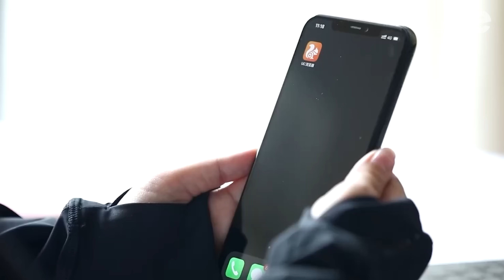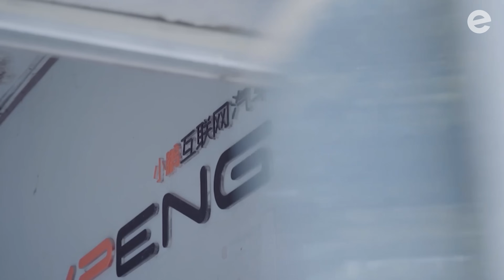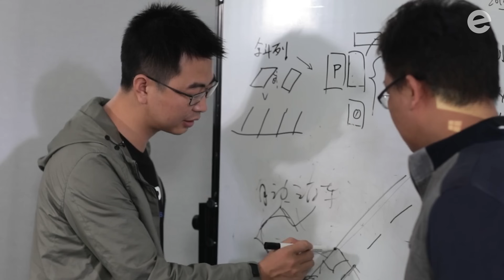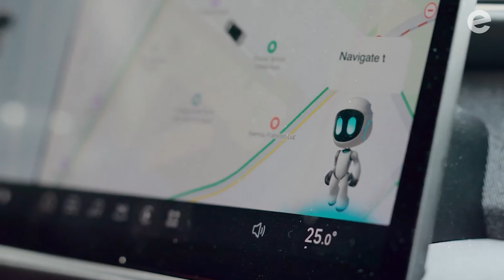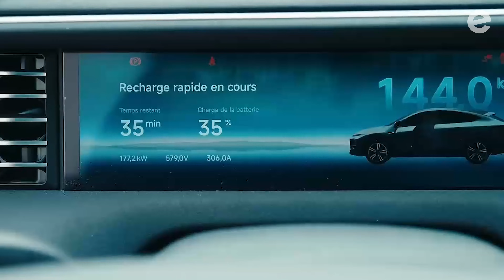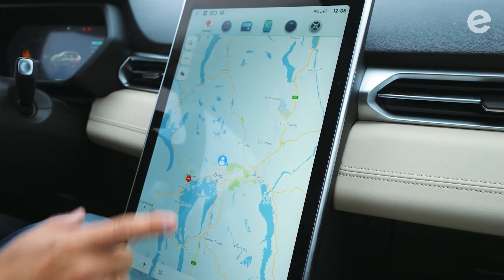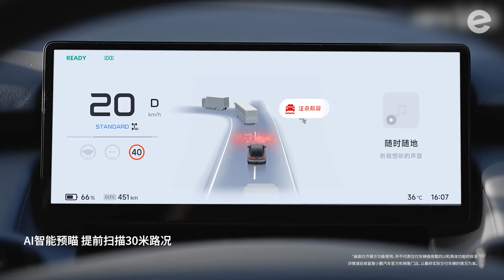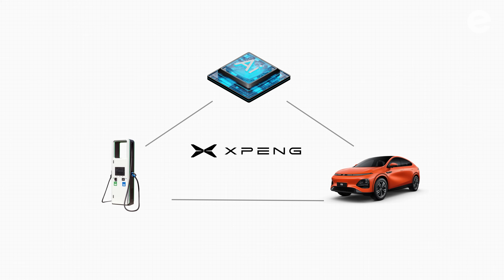The Untold Story of Chinese Tesla : Xpeng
Discover the incredible journey of He Xiaopeng, the tech billionaire behind UCWeb, who risked it all to challenge Tesla by founding Xpeng Motors. Learn how inspiration from Elon Musk and a $4.3 billion exit from Alibaba fueled his ambition to create "China's Tesla." This video dives into Xpeng's story: building smart EVs packed with AI, navigating fierce competition in the Chinese EV market, overcoming a high-profile Tesla lawsuit, securing a game-changing partnership with Volkswagen, and executing ambitious global expansion plans. Explore Xpeng's vision for the future, including AI tech trees, flying cars, and humanoid robots. Is this the company that will redefine the electric vehicle industry?